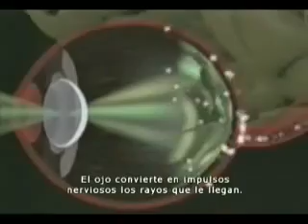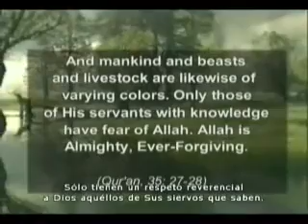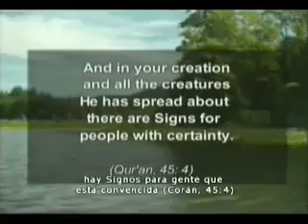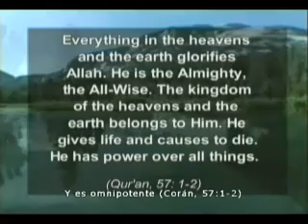EL ARTE DE DIOS EN LOS COLORES - Harun Yahya la documentación Una invitacion a la verdad 2/4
¿Nunca pensó como sería vivir en un mundo carente de colores?  Seguramente no le gustaría vivir en un lugar así. Observe en esta película documental cómo pasaron a existir los colores, los cuales hacen a nuestro planeta extraordinariamente bello, y a quién pertenece su diseño y la armonía que encierran.